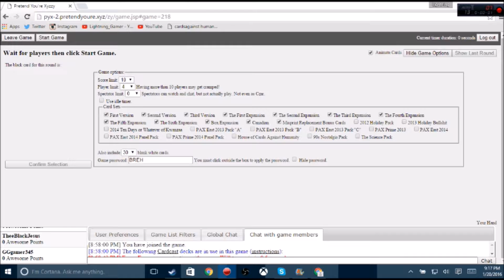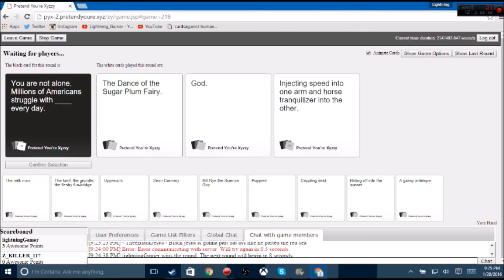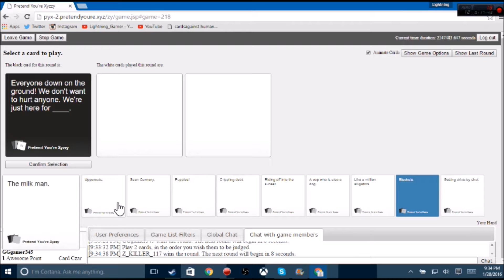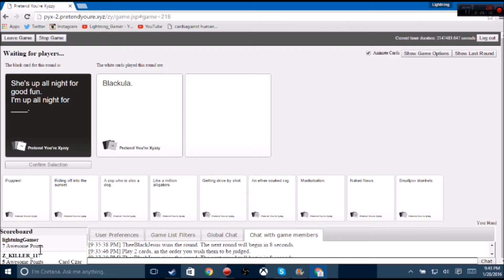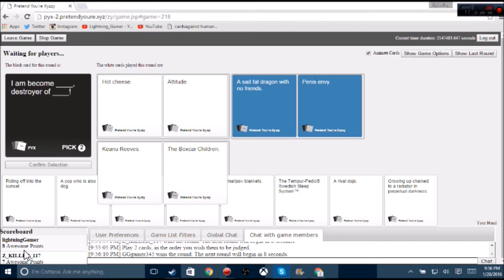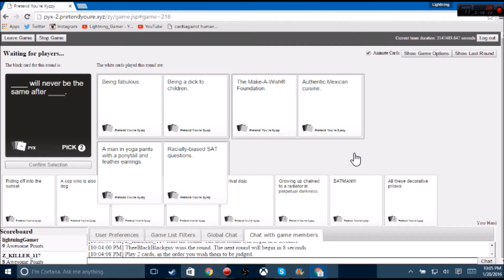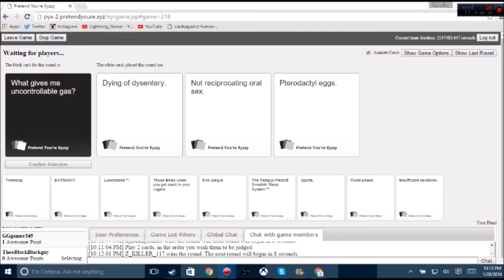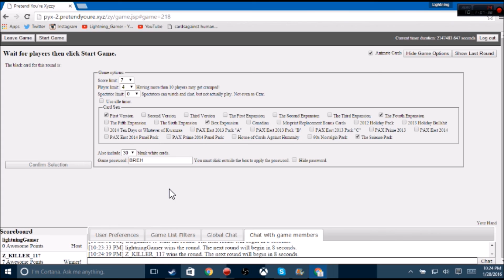Cards Against Humanity #1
Hey dudes playing cards against humanity hope you enjoy.